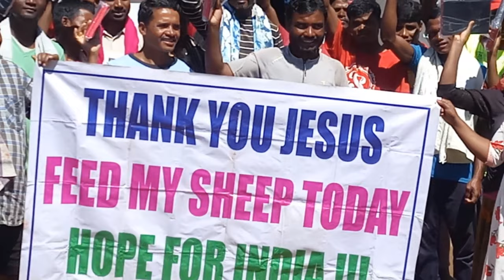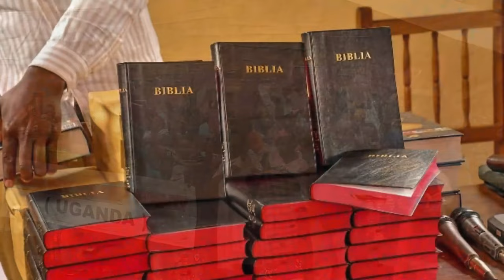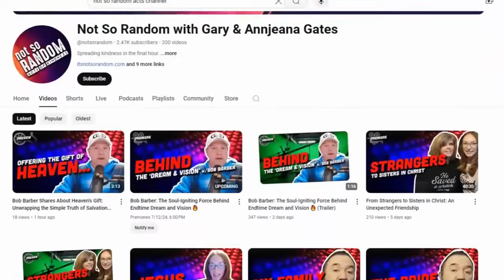The Road to 2024 for Feed My Sheep Today!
GIVE BY TEXT!!! Text. Sheep. to 801801 Sub! Not So Random! Full Interveiw!

OPERATION BIBLE STORM!

United States